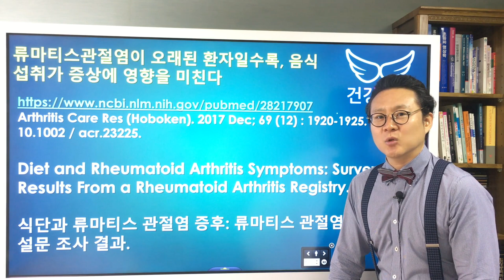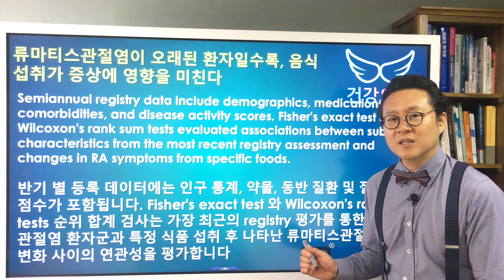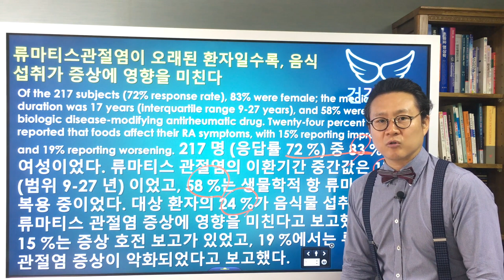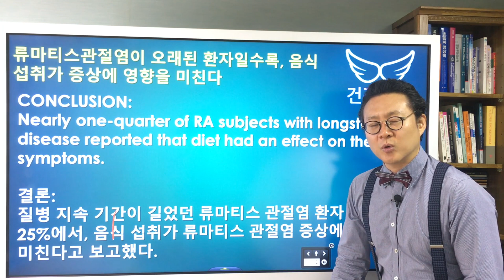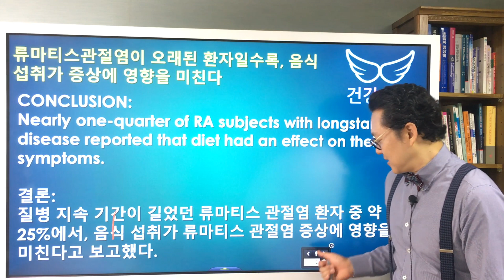(Eng sub) [연구소개] 음식섭취가 류마티스관절염의 증상에 미치는 영향 [Research] Diet and Rheumatoid Arthritis Symptoms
팟캐스트
[연구소개] 음식섭취가 류마티스관절염의 증상에 미치는 영향
(Eng, Kor sub) [Research Information] Diet and Rheumatoid Arthritis Symptoms